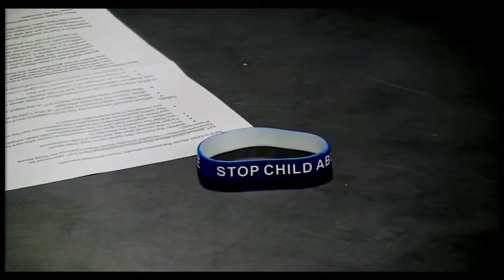Child abuse summit